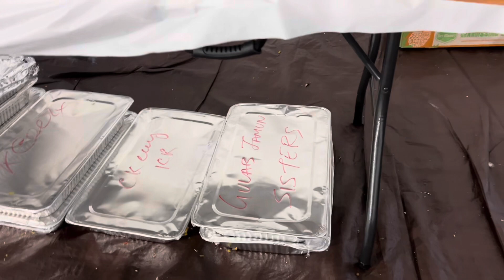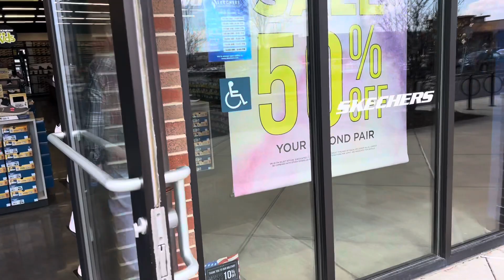Iftar and Eid shopping